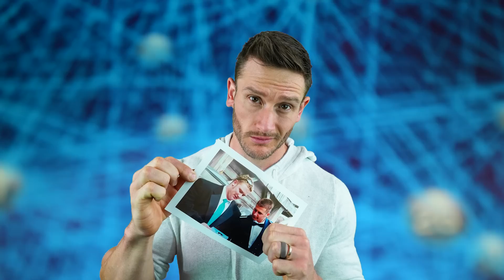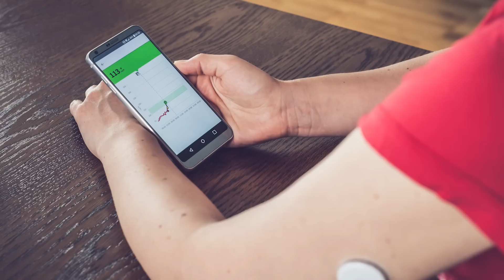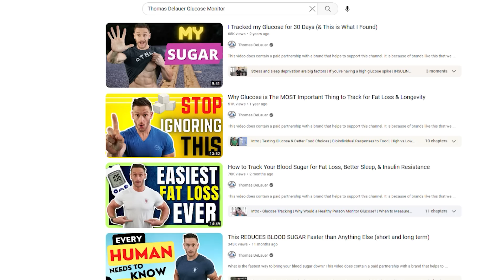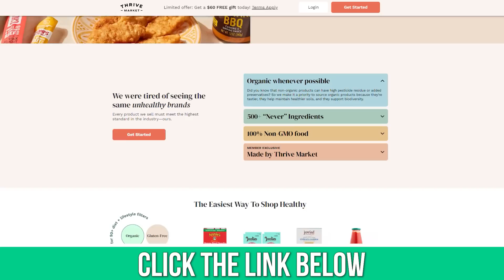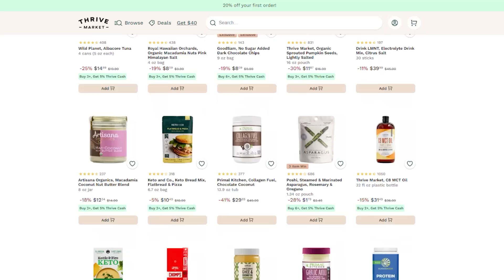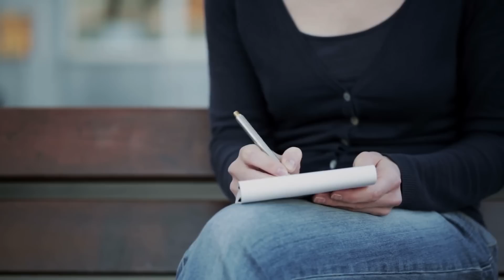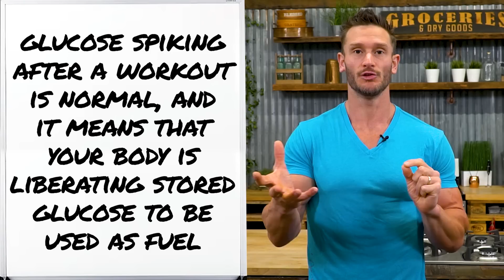How to Measure if You’re Insulin Resistant - Complete Guide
How to Measure if You're Insulin Resistant

Timestamps ⏱

0:00 - Intro - How to Measure if You're Insulin Resistant
0:19 - Fasting Glucose
0:51 - Test 15 Mins After This
2:45 - How to Test if You're Becoming Insulin Resistant
5:01 - Test at This Time
6:47 - Join Thrive Market Today to get 30% Off Your First Order AND a Free Gift Worth up to $60!
7:39 - Test BEFORE This Period
9:27 - Testing for Workout Insulin Resistance